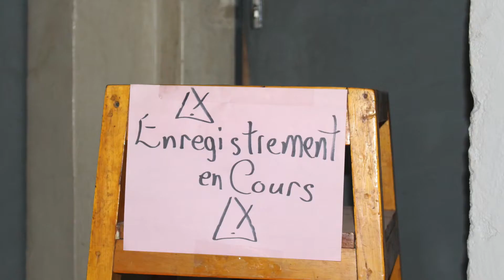M4 S3 Come Lead the Journey of Change Bambara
“Come lead the journey of change!" This final song in the training module on leading change encourages leaders that they now have the competencies to lead change effectively. The lyrics are a Bambara adaptation of the following English song guideline:

 I will lead the journey of change
    Like a grain of wheat, I will die to bear more fruit
    Since change is painful, I will handle it with care
    Like the blacksmith I will soften, I will mold, I will reset

This team of Bambara-speaking musicians created this song to accompany FTL's The Garden Project curriculum. As the leaders learn this song the lyrics take root in their memories and they are able to remember clearly all they have learned during the intensive training module entitled "Leading Change". The percussion instrument is a calabash bowl that has been cut in half. The drummer tried several different calabash bowls and this was his favorite – and the only bowl that didn't break! I attempted to use two microphones on the bowl - one for the bass hit and the other for the higher pitched taps but I ended up using only the top mic with exaggerated EQ settings. I like the lilting ballad-like feel of this song. Oh, and don't miss the high lyrical tenor voice near the end of the song (the man in the white shirt) - amazing!